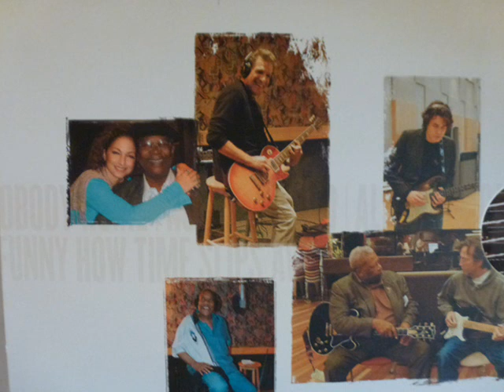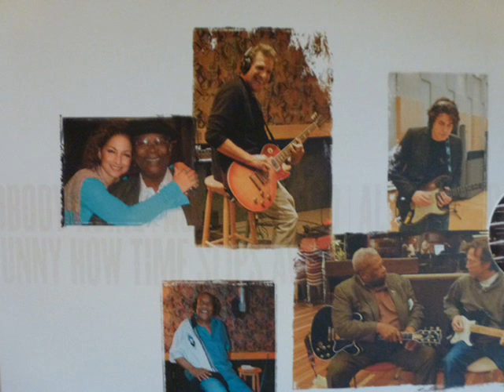BB King - Glenn Frey - Drivin' Wheel